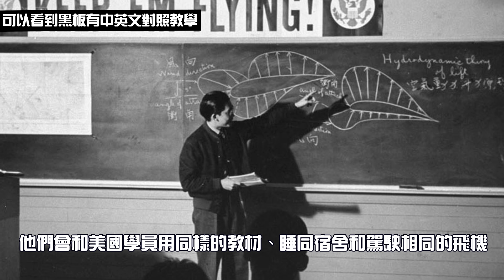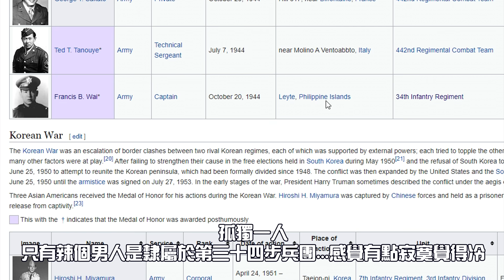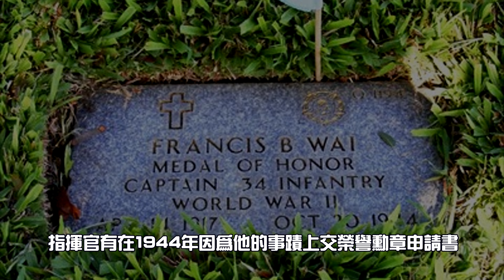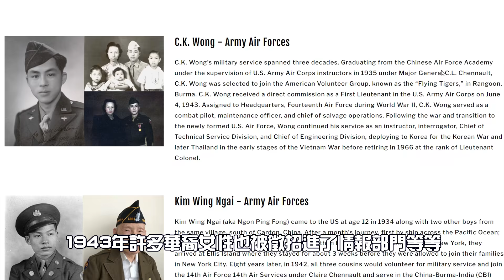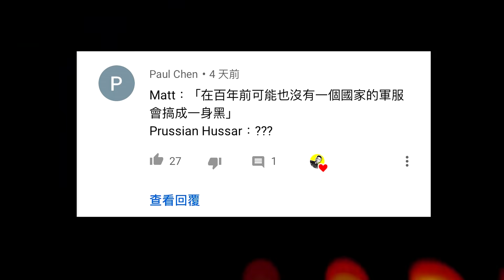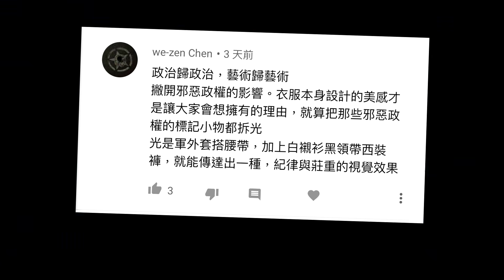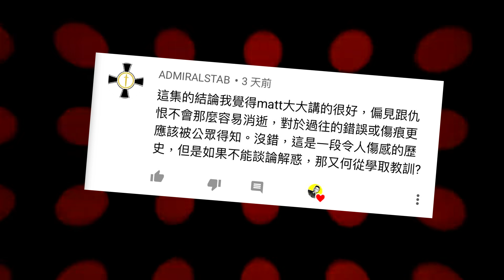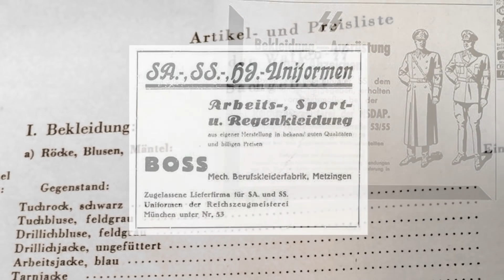🇺🇸二戰華裔老兵🇹🇼 | 不像日本被歧視？開掛的飛虎隊和唯一華人榮譽勳章得主！►《🈲黃標事件簿🈲》EP.36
🔥強訊報你知🔥
• 沒奶沒腿，但依舊經典！
•🔈新的Podcast節目《What a maxx》上線囉！
• 粉絲專頁(得知更多即時資訊) ►